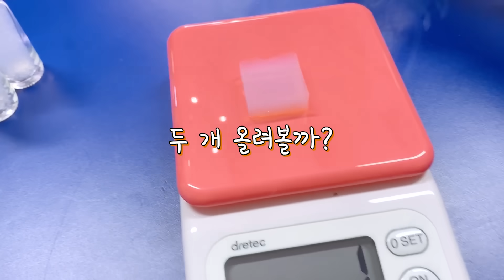불과 물에 반응하지않는 지구에서 가장 가벼운 고체 '에어로겔'을 만져보았습니다! - 허팝 (Lightest Solid on Earth)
지구에서 가장 가벼운 고체는 무엇일까요?! 에어로겔 이라는게 있더라구요. 거의 공기와 같이 이뤄졌는데 가벼운 플라스틱고체? 이런 느낌인거같아요. 불과 물에도 강하게 저항한다고 하는데 한 번 알아볼까요?! 어벤져스 인피니티워에 나오는 테서렉트(스페이스스톤)같기도하네요 ㅎㅎㅎ